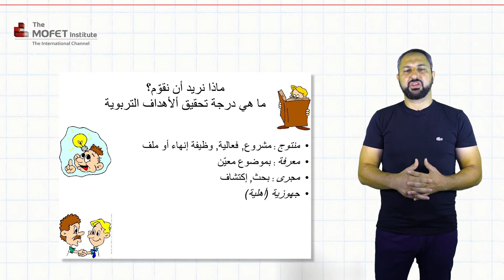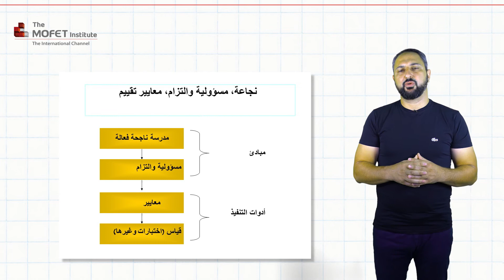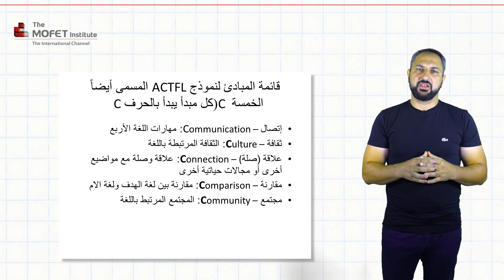حقيبة أدوات لتدريس اللّغة العربيّة- ورشة عمل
يسعى المساق في إكساب وتطوير أدوات ووسائل لتدريس لغة الأمّ العربيّة: فهم المقروء، الكتابة، إغناء الثروة اللغويّة والمعرفة اللغويّة.

التدرّب على تخطيط وبناء وسائل مساعدة وأدوات للتدريس والتعلّم في غرفة الصفّ وخارجها، وفي زمن الدرس والبيت.